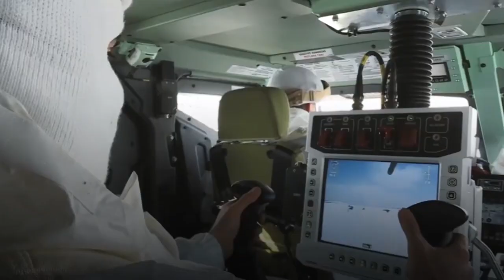XOGTA Turkiga oo Dhoolotus Argagax leh Kusoo bandhigay 3 Badood ee ugu Weyn Ruushka iyo Aduunka